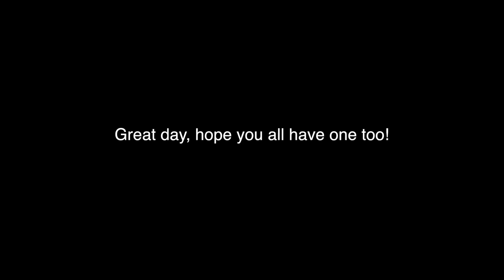I get asked this question A LOT